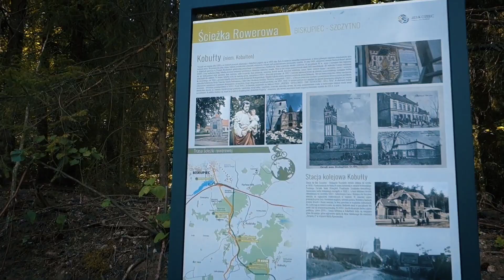"Rowerem po kolei" - Ścieżka rowerowa Biskupiec - Szczytno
Szlak poprowadzony po nasypie dawnej linii kolejowej, na którym wykonano bitumiczną ścieżkę rowerową. Długość trasy ok. 42 km